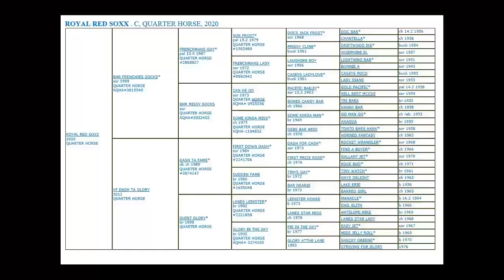Royal Red Soxx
MD Barrel Horses proudly presents Royal Red Soxx (name pending), a 2020 son of BHR Frenchies Socks out of the Dash Ta Fame x Lanes Leinster daughter VF Dash Ta Glory. Pink Buckle and Ruby Buckle eligible. This colt is absolutely stunning and perfect in every way. He has two maternal brothers by Epic Leader and Darkelly who are on their own paths to success, with one who will be entering training with Kassie Mowry in 2020. Please watch the video for further information and pricing. Please call or text if you'd like to add this colt to your team. {photo credit: Riley Nash Photography}